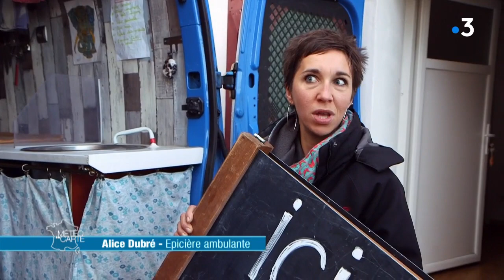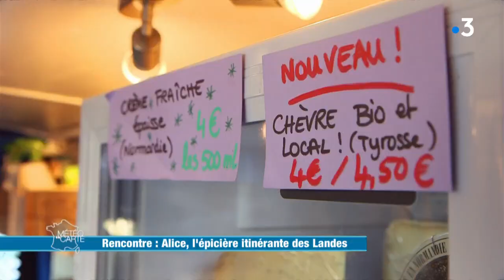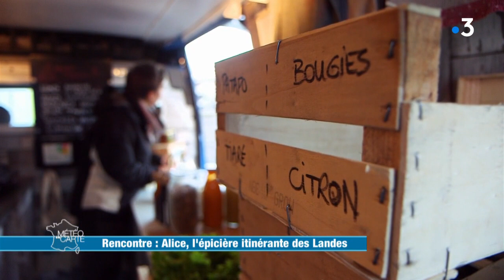Alice, l'épicière itinérante des Landes - Météo à la carte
Sur les routes des Landes, Alice est épicière ambulante. Sa camionnette est une véritable caverne d’Ali Baba de produits du terroir. Légumes de saison, fromages de la région ou confitures artisanales, il y en a pour tous les goûts !

RÉAGISSEZ
Hashtag